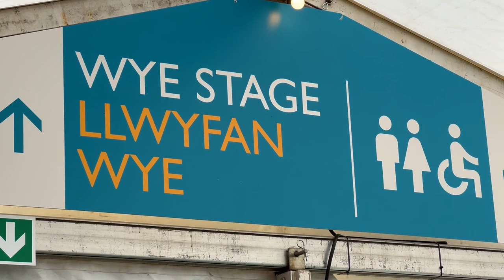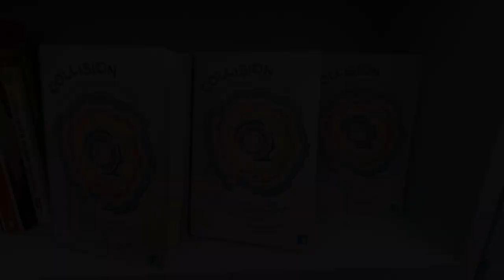Collision: Stories from the Science of CERN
Preview of a launch of COLLISION, Comma's new science-into-fiction anthology at Hay Festival, earlier this year.  Featuring former Dr. Who showrunner Steven Moffat, award-winning author Lucy Caldwell, Manchester's Professor Robert Appleby and Comma's Ra Page, talking about CERN, physics, backwards causation, dark matter and scientific realism in fiction.